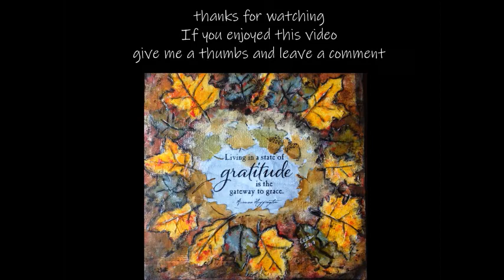Mixed Media Gateway to Grace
My first video in a while.  It was a tough month, my sweet, sweet, dachshund coonhound lost his battle with lymphoma.  It was such a terrible shock and he was here and gone.  Broke my heart and my spirit.  Time will heal.